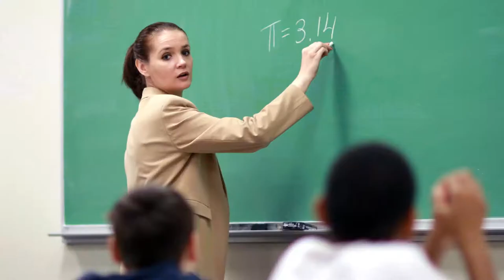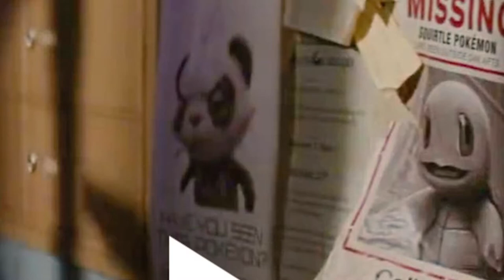The Pokedex Was Filled Out by Children!!!!!!